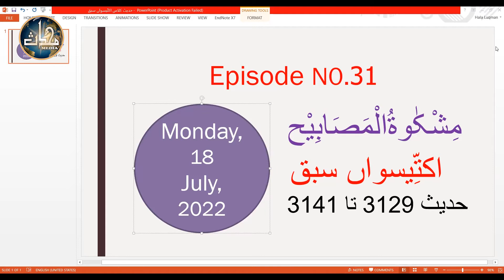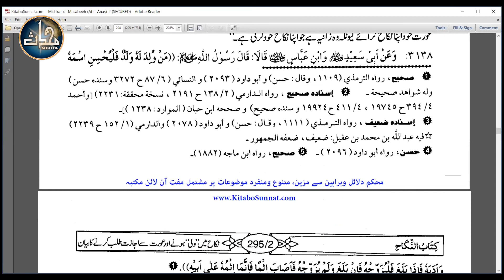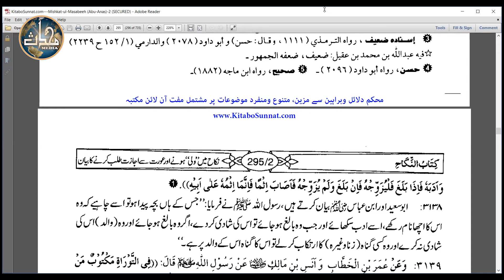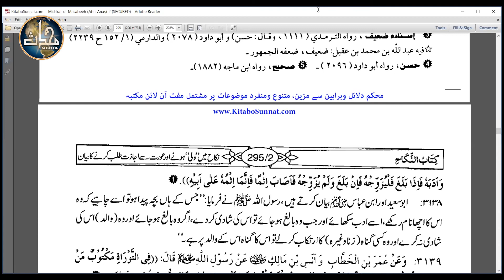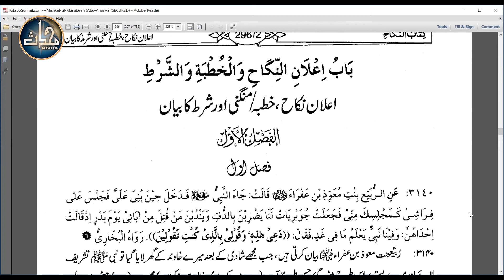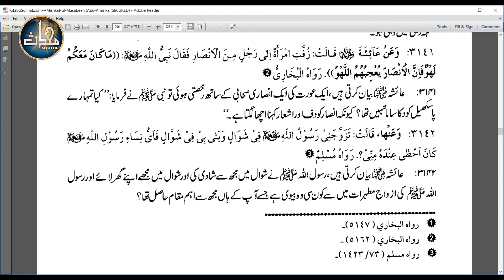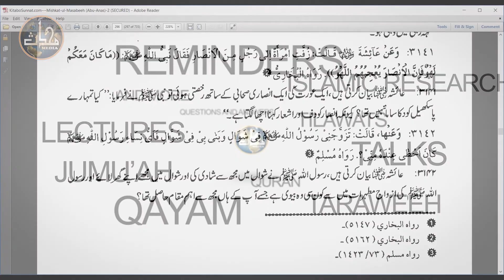LDN Mishkaat (Sem 5) [Lecture 31] Hajj [Hadith 3129-3141]